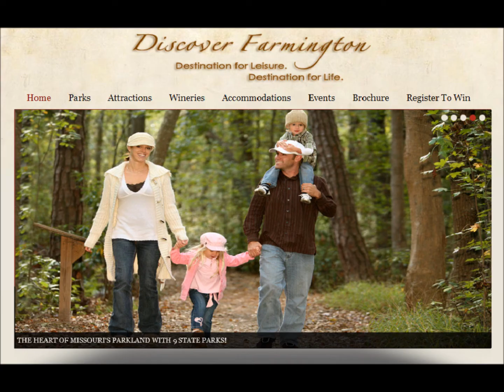Discover_Farmington.wmv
Summer 2012 radio spot with pictures